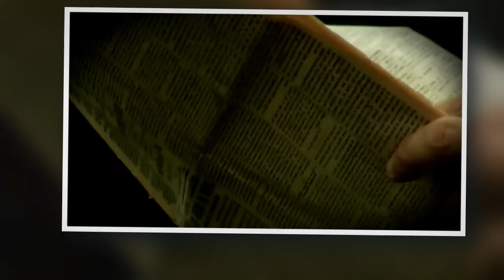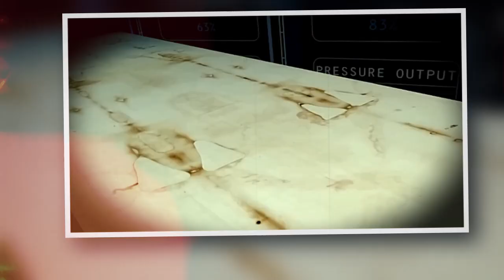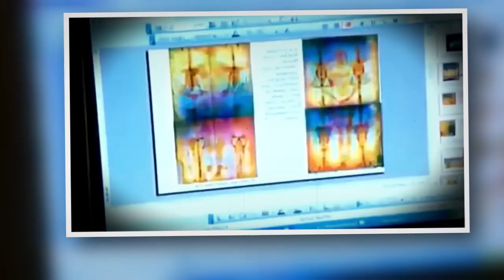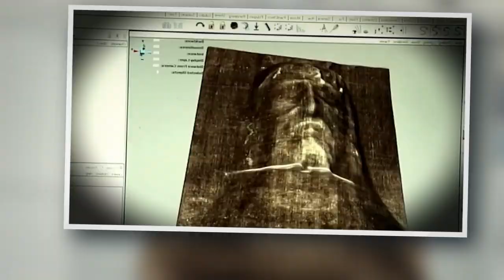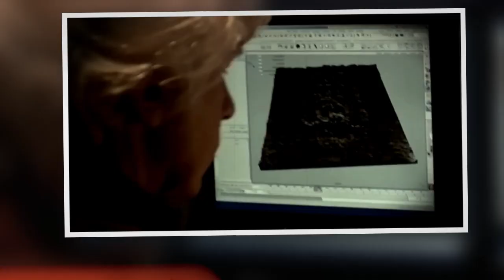What AI Just Found in the Shroud of Turin — Scientists Left Speechless